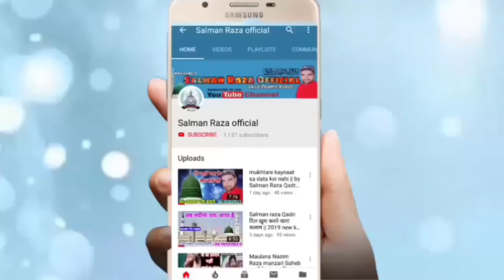पहले नबी के गु़लाम कैसे थे और आज के कैसे हैं Sayyed Muqeem ur rahman Jalsa monsoorpur Mafi 2020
Hi,

पहले नबी के गुलाम कैसे थे और आज कैसे हैं ज़रा गौर फरमाएं

islahe Muashra Conference Mansoorpur Mafi
Jalsa Mansoorpur mafi
Mansoorpur Mafi Jalsa
New Bayan Sayyed Muqeemur Rahman

Sayyed Mufti Muqeemur rahman

Syed muqeem ur rahman
muqeem ur rehman ki taqreer
Sayyed mufti muqeem-ur-rehman
सैयद मुकिम उर रहमान
सैयद मुकिम उर रहमान की तकरीर
sayyad muqimur rehman 2020

अपने यहां के शानदार जलसे फुल एच डी ओडियो बीडियो में रिकोर्ड कराने के लिएं सम्पर्क करें या फिर यू टयूब पर डलवाने के लिएं सम्पर्क करे --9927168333